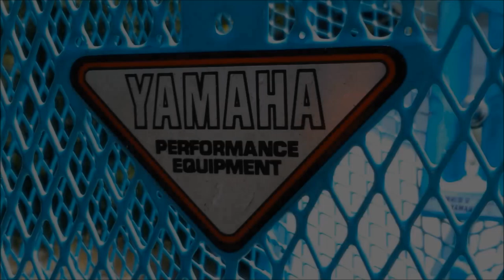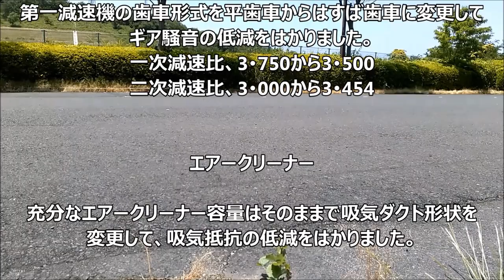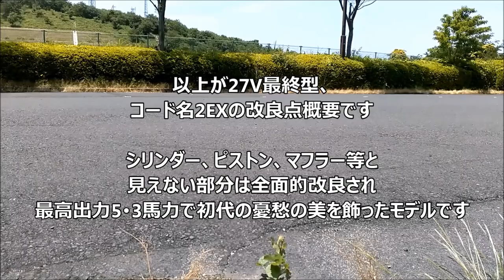① 27VペリカンJOG最終型 2EX（1986） ゆっくり解説 概要偏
室内で愛蔵してきたペリカンJOG最終モデルを5年ぶりに全開で走らせましたw
実はあまり知られてませんが規制前の最初期モデルより俄然速いのがこの2EXです
スクーターだとやっぱり自分にはこのジョグが一番合ってる
思い出補正もあるけど乗っていて最高に楽しい！